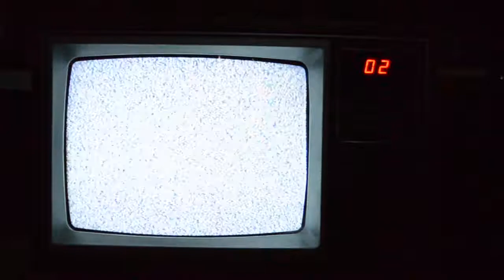Who's Watching You?? (VEDS #57)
In which I found a strange old TV.